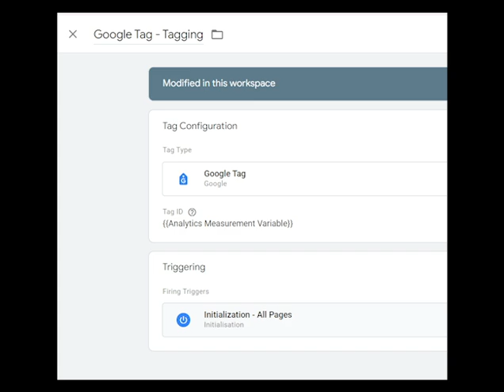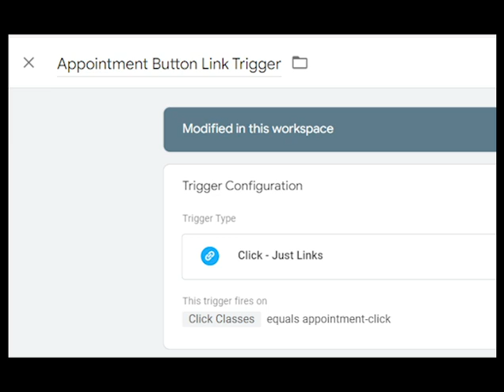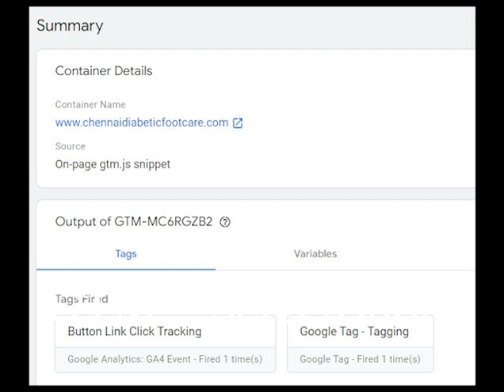Sasikumar Talks and Screen Captures in Tamil - Google Tag Manager. Part 1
Sasikumar Talks and Screen Captures - Google Tag Manager ( Tracking Click Links, Youtube Video Play, Image Element Visibility, Tags and Triggers) hashtag#SEO hashtag#GoogleTagManager hashtag#Tagmanager hashtag#GTM hashtag#Digitalmarketing hashtag#Marketing

Sasikumar Talks and Screen Captures - Google Tag Manager 🎥

Dive into the essentials of GTM with our latest insights and visual guides on:

Tracking Click Links 🖱️
Youtube Video Play 🎬
Image Element Visibility 📸
Tags and Triggers 🏷️
Boost your SEO game and master digital marketing with these practical tips and techniques! 🔥